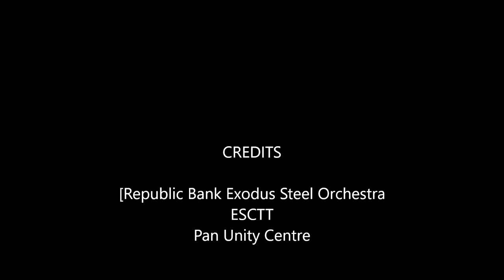01- Republic Bank Exodus Steel Orchestra Pan by Moonlight Jul 2023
01- Republic Bank Exodus Steel Orchestra Pan by Moonlight Jul 2023
4 times Panorama Champs 🏆🏆🏆🏆
Emancipation Support Comittee of Trinidad and Tobago
Pan By Moonlight
Lidj Yasu Omowale Emancipation Village
30 Jul 2023
Selection-